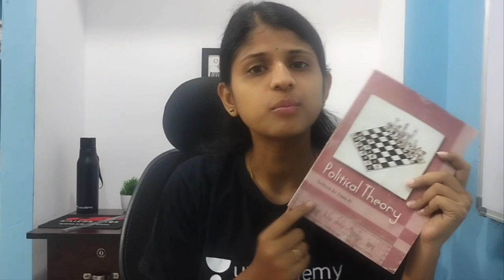Unacademy announcement about new course political theory date and timings